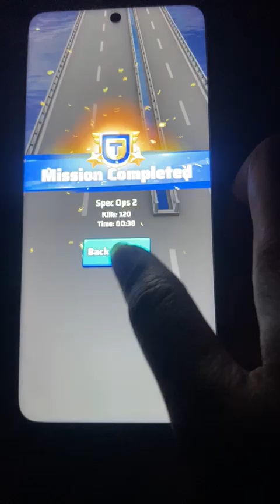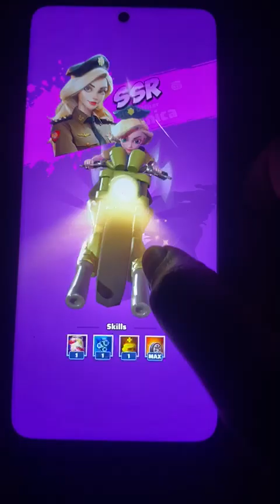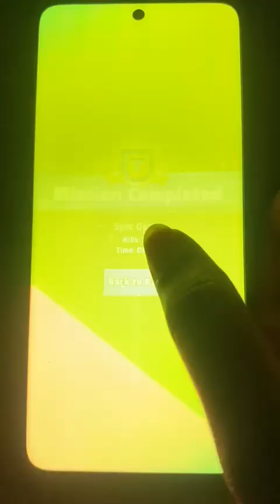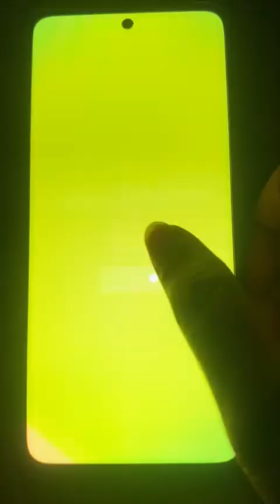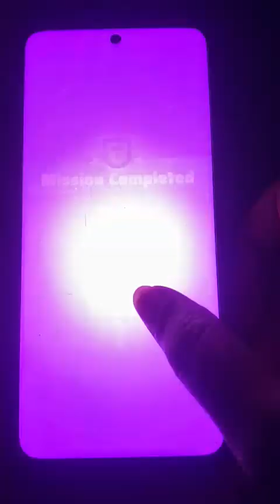last war survival game Fun Play